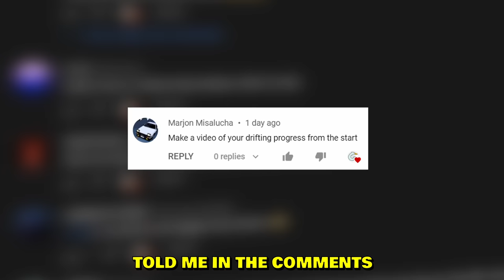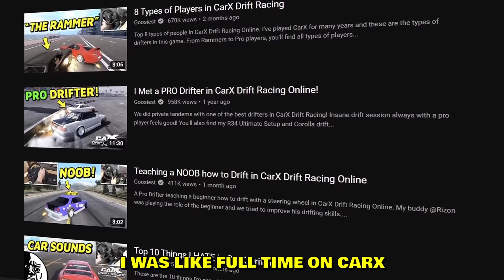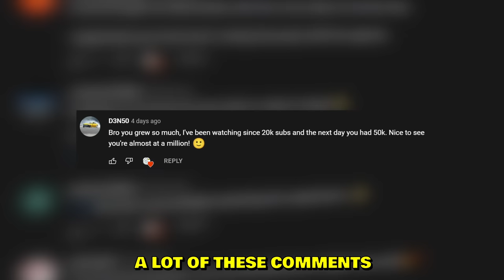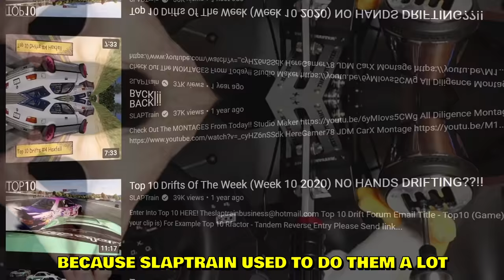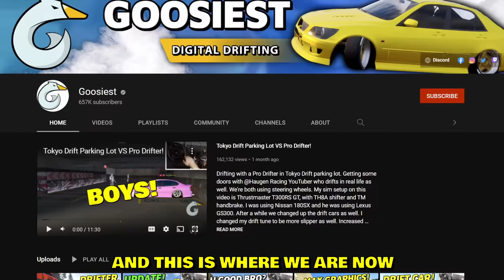How I became a PRO Sim Drifter in 2 years!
THIS is how I because a Pro Sim Drifter in about 2 years. My whole virtual drifting career progress starting from day one. At first I had no clue what all the drifting games out there were. Had to learn how to drift in all of those games with a steering wheel. Everything started with CarX Drift Racing Online for me. It may not be the most realistic game out there in terms of drifting physics but it sure is a lot of fun. My setup back in the day wasn't Thrustmaster either, I had to use a Logitech G29 setup, with a deep dish steering wheel swap. Also I started without an e-brake.

--- My PC stats:
Graphics card: GeForce RTX 3070
Processor: Ryzen 9 (4,8GHz)
RAM: 16GB
Disc Space: 1K SSD